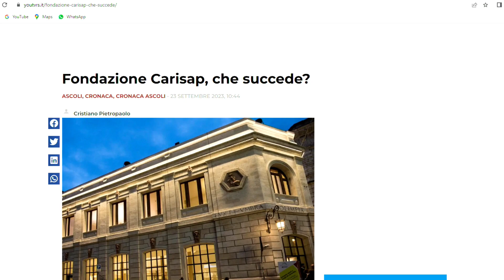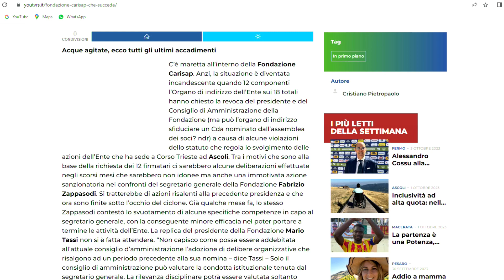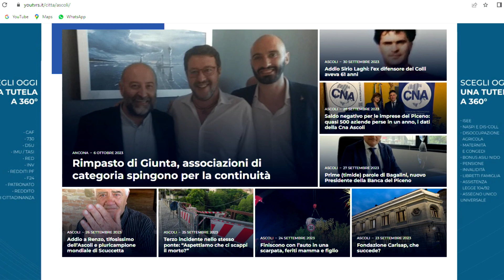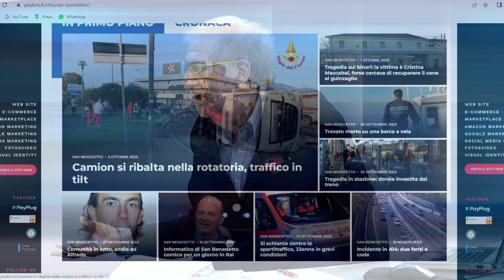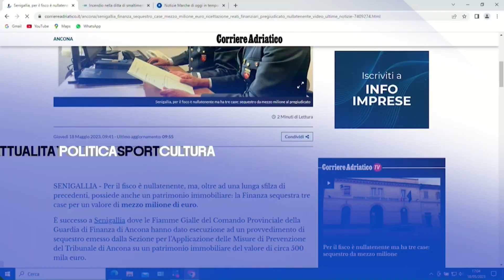Fatti e Commenti del 6_10_2023 seconda parte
Fatti e commenti la rassegna stampa in onda alle 23 sul canale 13 di TVRS a cura di Maurizio Verdenelli. Ospite Rosa Piermattei Sindaco di San Severino Marche